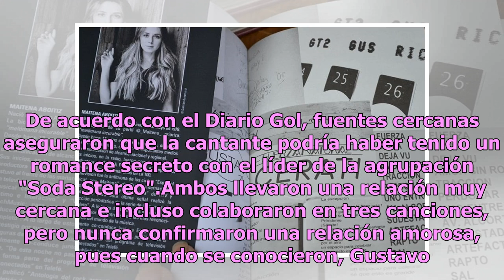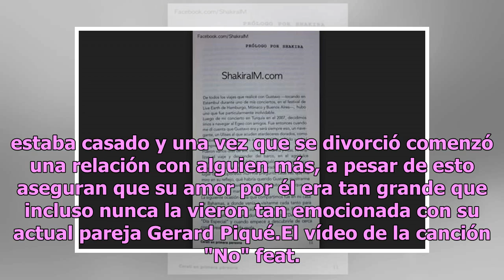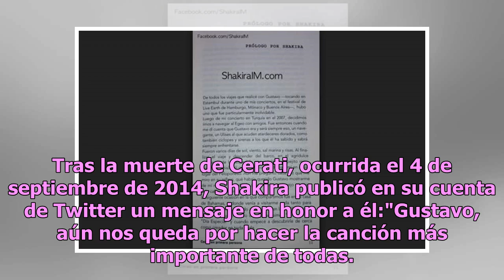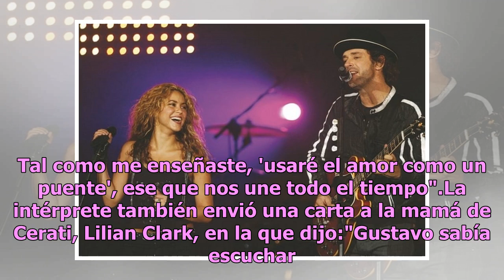Medio español saca a la luz el amor prohibido entre Shakira y Gustavo Cerati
No es secreto que Shakira y Gustavo Cerati mantenían una relación de amistad y mutua admiración, la cual surgió cuando trabajaron juntos en el disco "Fijación Oral Vol. 1"; sin embargo, el medio español, "Diario Gol", sacó a la luz el amor prohibido entre la cantante colombiana y el intérprete argen...